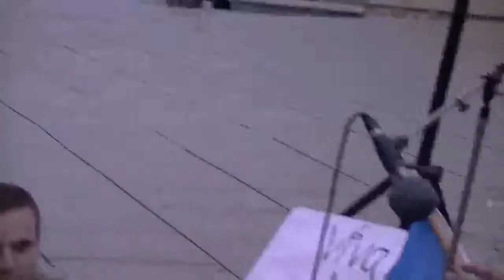Friedensmahnwache Saarbrücken 07.07.2014 - (6) Friedens-Rap UNPLUGGED von Domme & Stefan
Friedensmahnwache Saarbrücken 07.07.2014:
(6) Friedens-Rap UNPLUGGED von Domme & Stefan